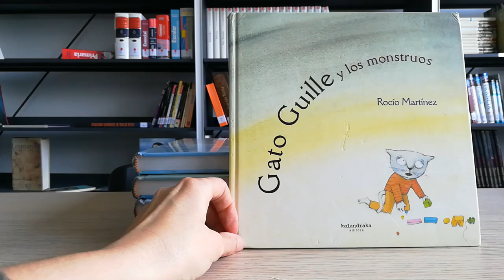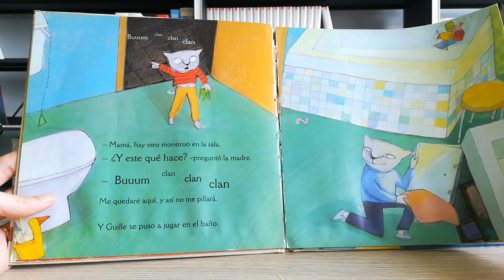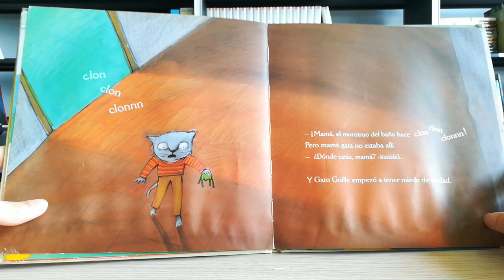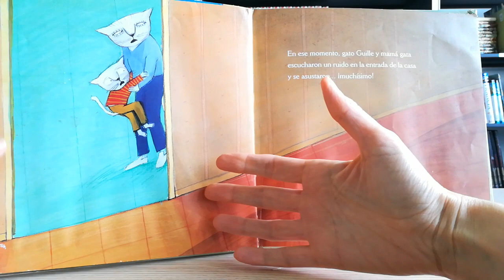Bibliotecas de Piélagos - Gato Guille y los monstruos